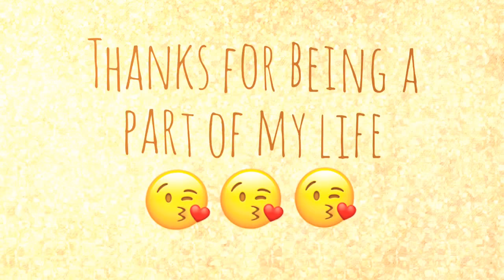Ostia Dog Village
One simple day with a nice people and their friends Tods and Poldo. We went to Ostia Dog Village which is in Rome. It is not only walking area. Also there are some activities like surfing! If u want to take a rest there is some little cafes. Well to spend one day, take a walk, relax by the sea, nice place..

(This video made by the app Quik)